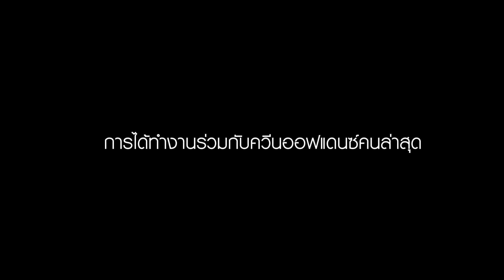เตรียมว้าวเพลงใหม่!!กระแต อาร์สยาม ร่วมงานกับฟองเบียร์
ประเดิมเพลงใหม่ต้นปีกับผลงานก้าวข้ามขีดจำกัดอีกครั้งของกระแต อาร์สยาม รอฟังรอชมกันเร็วๆนี้นะ